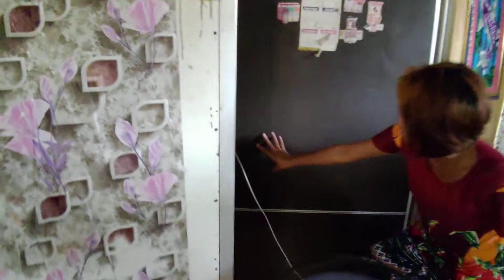PART 1: Raid ng PNP CIDG, SAF, PPO, MPS sa Sitio Bulak San Isidro Rodriguez Rizal kinundina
PART 1: RAID NG CIDG, SAF, PPO, MPS SA SITIO SAN ISIDRO RODRIGUEZ RIZAL:

August 10, 2021, bandang 3:00am habang mahimbing na natutulog ang mga residente ng Sitio Bulak Brgy San Isidro Rodriguez Rizal, bigla na lamang daw silang nagulantang dahil sa sunod-sunod na sipa sa mga pintuan nila sabay pasok ng mga pulis at tutok sa kanila ng baril.

Mga naka full battle gear na mga miyembro ng Special Action Force (SAF), Crime Investigation and Detection Group (CIDG), Rizal PPO at Rodriguez MPS.

Habang hinahalughog daw ng mga pulis ang lahat ng sulok ng mga bahay ay pilit daw silang pinapa-amin na ilabas ang mga tinatago nilang mga kriminal, mga armas pati daw ang AK 47 na baril.

Ayon sa mga residente, nataranta at natrauma sila dahil pati daw mga bata at mosmos ay tinutukan ng baril at tinatakot pa daw sila at ang masakit pa daw ay may mga sinaktan pa ang mga pulis.

Nakakapangilabot umano ang nangyari sapagkat mistulang gyera sa Marawi ang naganap sapagkat buong paligid at exit point ng Brgy San Isidro ay nakapaligid ang 3 Police Armored Vehicles na pang gyera, dose-dosenang sasakyan ng mga pulis at nagkalat na mga SAF, CIDG, PNP na tinatayang nasa 200 na mga naka full battle gear pa.

Ang pinagtataka ng mga residente ay bakit daw dinamay lahat ng kabahayan gayong iisang tao at iisang bahay lamang ang mayruong Search Warrant sa katauhan ni ret. P/Capt Rodelio Mendez Caballes.

Isa rin sa ikinasama ng loob ng Pamilya Caballes dahil pati kopya ng CCTV sa kanilang bahay ay kinuha umano ng mga tauhan ni Brgy Charman James Philip Marcelo na kung saan duon daw nakarecord ang umanoy pagtamin ng mga ebidensya, baril at granada sa bahay ng mga Caballes.

Kung matatandaan, si Police Capt Rodelio Mendez Caballes (ret) ang pulis na nakatanggap ng Medal of Valor Award nuong April 13, 1993 SPO1 pa lamang ito sa termino pa ni Pangulong Fidel Valdez Ramos.

Dahil sa pangyayari nanawagan ang pamilya Caballes at mga residente kay Pangulong Rodrigo Duterte, CPNP Guillermo Eleazar, NAPOLCOM Comm Vitaliano Aguire, DILG Sec Eduardo Año maging sa Ombudsman na bigyang pansin ang mga nangyayari sa lugar at imbistigahan ang Alkalde ng Rodriguez Rizal na si Tom Hernandez at si Acting Chairman James Philip Marcelo dahil sa pakikialam at panghihimasok ng mga ito sa isyu ng agawan sa lupa.

Samantala, para sa patas na pamamahayag, agad nating kinuha ang side ng PNP CIDG at agad namang nagpalabas ng statement si CIDG Director Major General Albert Ferro: Narito ang kanyang ipinadalang Press Release:

ARMED GROUP TRIO NETTED BY CIDG; FIREARMS AND EXPLOSIVES SEIZED

Several high-powered firearms and grenades were seized from the possession and control of an armed group leader and two (2) others, earlier today (August 10, 2021) during the implementation of a Search Warrant (SW) in Sitio Bulak, Barangay San Isidro, Rodriguez Rizal.

The SW issued by Hon. Josephine Zarate Fernandez, Judge of  RTC San Mateo Rizal was implemented against 63-year-old RODELIO CABALLES y MENDEZ  at about 8:30 AM by combined operatives of CIDG Anti-Organized Crimes Unit (AOCU), PNP SAF, PIU-Rizal PPO, Rizal PMFC, and Rodriguez MPS while two (2) of CABALLES’ cohorts, identified as 29-year-old GIDEON MARK EXITO y TORIAGA and 46-year-old RUBEN PALIOC y SAUCERO were also arrested resulting in the confiscation of the following pieces of evidence:

-Three (3) units caliber .45;
-Three (3) caliber .45 magazines loaded with ammunition;
-One (1) caliber.30 US Carbine;
-One (1) caliber .30 magazine;
-Fifteen (15) rounds of caliber .30 JS Carbine ammunition;
-One (1) caliber .38 revolver;
-Six (6) rounds of caliber .38 ammunition;
-Three (3) Hand Grenades;
-Six (6) rounds of 12-gauge shotgun ammunition;
-Two (2) Sling Bags; and
-Different IDs.

“I already directed AOCU Chief to coordinate with PNP FEO and the Crime Laboratory for the firearms and ballistics verifications to confirm whether or not the confiscated firearms were registered or used in the commission of any crimes,” said PMGEN ALBERT IGNATIUS D FERRO, CIDG Director.

Investigation revealed that CABALLES is said to be the leader of the “Caballes Armed Group,” engaged in land grabbing, extortion, and terrorizing or threatening communities particularly in Rodriguez and Montalban, both in Rizal.  It is the sub-group of the “Rodriguez Land Grabbing Group” operating in Regions 4A and 4B wherein CABALLES is the alleged sub-leader.  The said armed group is responsible for harassing or threatening private individuals to vacate their properties through the use of unlicensed firearms and explosives.

Violations of RA 10591 (Comprehensive Firearms and Ammunition Regulation Law) and RA 9516 (Illegal Possession of Explosives) are being readied for filing against the trio.

“The CIDG, in its continuous and intensified implementation of its campaign against loose firearms, is gradually undermining any criminal activities these lawless elements planned,” added the Director, CIDG.